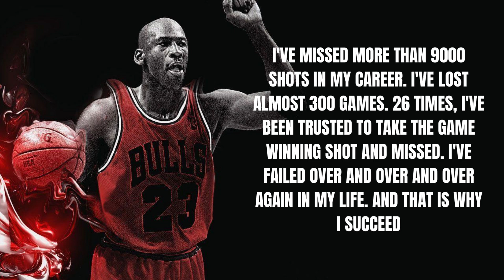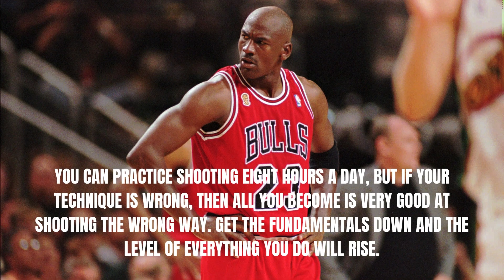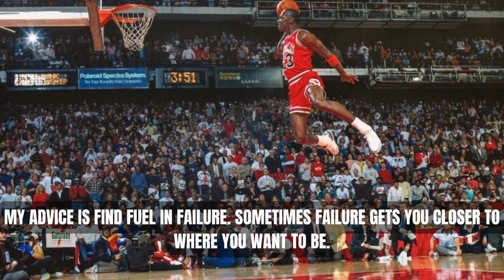Michael Jordan : Never say never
Jordan grew up in Wilmington, North Carolina, and entered the University of North Carolina at Chapel Hill in 1981. As a freshman, he made the winning basket against Georgetown in the 1982 national championship game. Jordan was named College Player of the Year in both his sophomore and junior years, leaving North Carolina after his junior year. He led the U.S. basketball team to Olympic gold medals in 1984 in Los Angeles and in 1992 in Barcelona, Spain.

Bobby Riggs (bottom) and Billie Jean King during the "Battle of the Sexes" match at the Houston Astrodome, Texas, September 20, 1973. (tennis)
BRITANNICA QUIZ
Sports Moments Nicknames Quiz
Some moments in sports are so famous that they gain nicknames. This quiz will test your knowledge about nicknames of sports moments from a variety of sports and times. How well will you do?
Michael Jordan
Michael Jordan
Michael Jordan
Michael Jordan
In 1984 Jordan was drafted by the Chicago Bulls. In his first season (1984–85) as a professional, he led the league in scoring and was named Rookie of the Year; after missing most of the following season with a broken foot, he returned to lead the NBA in scoring for seven consecutive seasons, averaging about 33 points per game. He was only the second player (after Wilt Chamberlain) to score 3,000 points in a single season (1986–87). Jordan was named the NBA’s Most Valuable Player (MVP) five times (1988, 1991, 1992, 1996, 1998) and was also named Defensive Player of the Year in 1988. In October 1993, after leading the Bulls to their third consecutive championship, Jordan retired briefly and pursued a career in professional baseball. He returned to basketball in March 1995. In the 1995–96 season Jordan led the Bulls to a 72–10 regular season record, the best in the history of the NBA (broken in 2015–16 by the Golden State Warriors). From 1996 to 1998 the Jordan-led Bulls again won three championships in a row, and each time Jordan was named MVP of the NBA finals. After the 1997–98 season Jordan retired again.